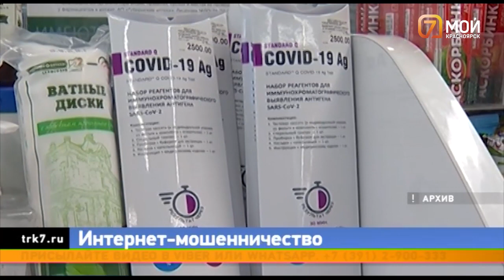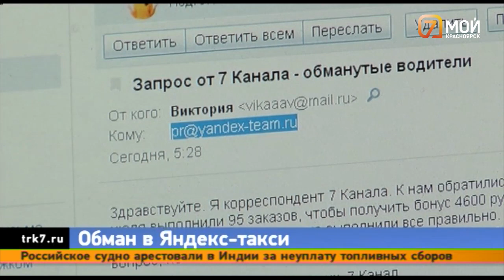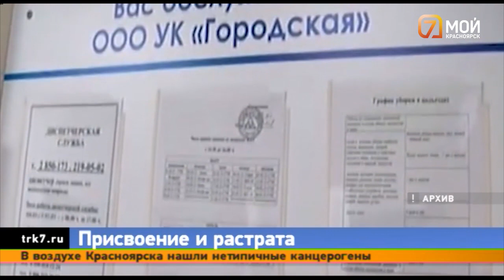Ямочный дрифт, обещать не значит премировать, расставание с экзотикой. Главное на 16:00